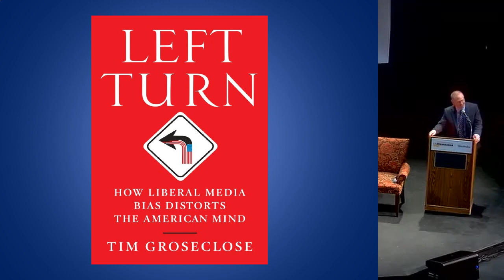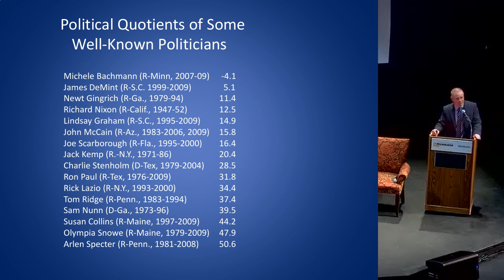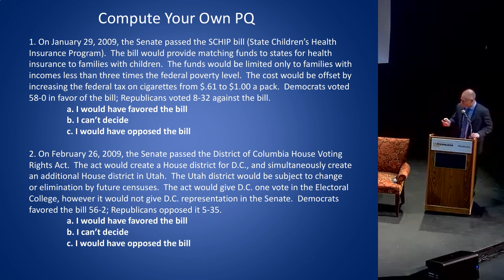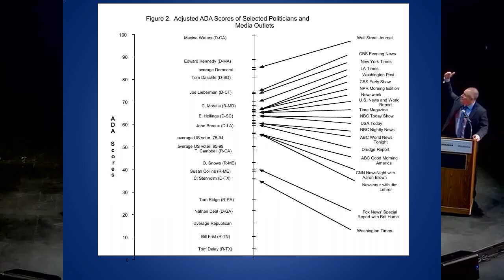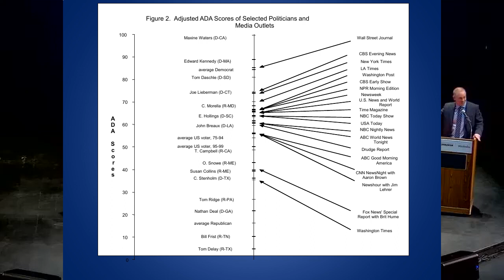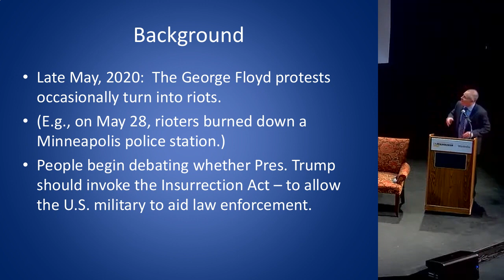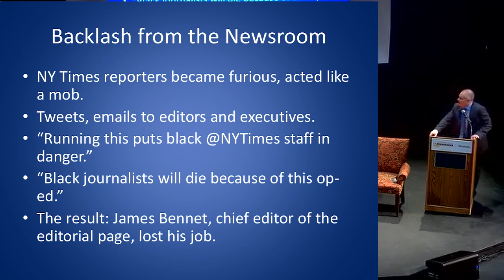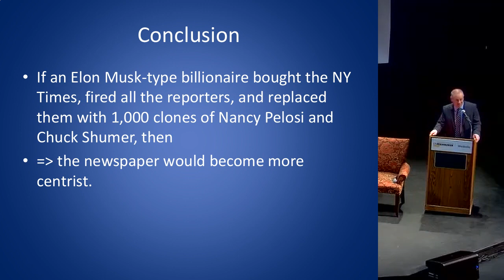Breaking the News: Understanding Media Bias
Despite widespread agreement on the importance of the news media, public trust in the media is at an all-time low and a majority of the public now sees a great deal of political bias in news coverage. Join Greta Van Susteren, Batya Ungar-Sargon and Tim Groseclose at the UW–Milwaukee at Waukesha campus for a discussion about understanding media bias in the current state of affairs.

*Greta Van Susteren* is a former anchor at CNN, Fox News Channel and MSNBC. She spent about 7 years at CNN, hosting two shows, before moving over to Fox News Channel in 2002 where she anchored the prime-time show _On the Record_ for 14½ years. _On the Record_ remained the highest rated cable news program in its prime-time slot for the entire 14½ years. She is currently the host of _The Record with Greta Van Susteren​,_ a news show on Newsmax TV that airs daily at 6pm Eastern / 5pm Central. The show broadcasts across the USA and is available on multiple platforms (cable, satellite, and streaming). Van Susteren received her BA with distinction in Economics from the University of Wisconsin–Madison. She earned a Juris Doctor from Georgetown Law Center in 1979 and a Master of Laws from Georgetown Law Center in 1982.

*Batya Ungar-Sargon* is the deputy opinion editor of _Newsweek._ Before that, she was the opinion editor of the _Forward,_ the largest Jewish media outlet in America. She has written for the _New York Times,_ the _Washington Post,_ _Foreign Policy,_ _Newsweek,_ the _New York Review of Books Daily,_ and other publications. She has appeared numerous times on MSNBC, NBC, the Brian Lehrer Show, NPR, and at other media outlets. She holds a PhD from the University of California, Berkeley, and is author of the book _Bad News: How Woke Media Is Undermining Democracy._

*Tim Groseclose* is Professor of Economics at George Mason University and the holder of the Adam Smith chair at the Mercatus Center. He has held previous faculty appointments at UCLA, Caltech, Stanford University, Ohio State University, Harvard University, and Carnegie Mellon University. In 1987, Groseclose received his B.S. degree in Mathematical and Computational Sciences from Stanford University. In 1992, he received his PhD from the Stanford Graduate School of Business (specializing in the School’s Political Economics program). His research has focused on Congress, the media, and mathematical models of politics. He has published two books, _Cheating: An Insider’s Report on the Use of Race in Admissions at UCLA_ and _Left Turn: How Liberal Media Bias Distorts the American Mind._ He has published more than two dozen scholarly articles, including several published in the _American Economic Review,_ _Quarterly Journal of Economics,_ _American Political Science Review,_ _American Journal of Political Science,_ and _Journal of Politics._